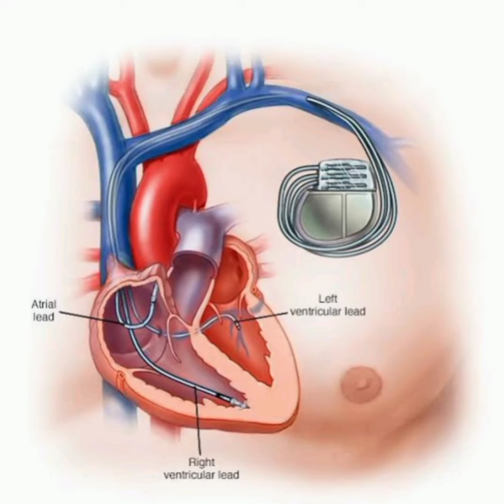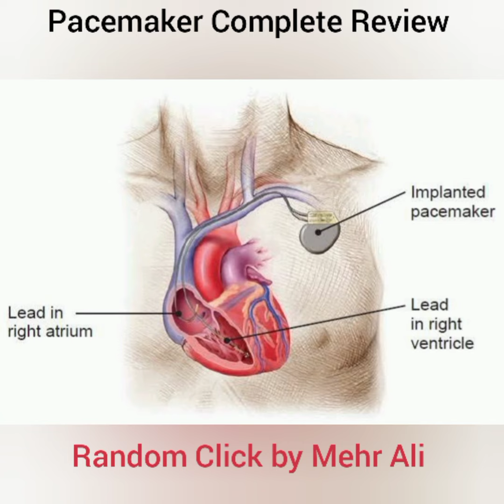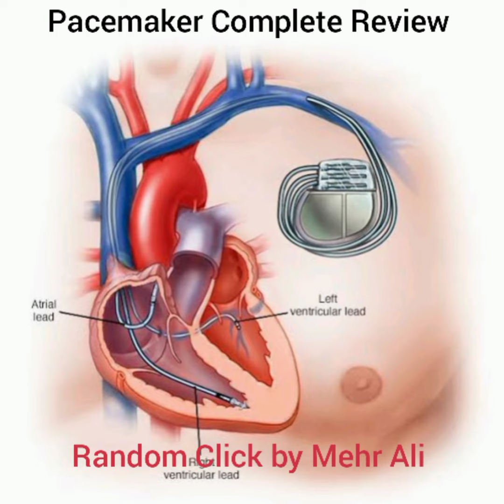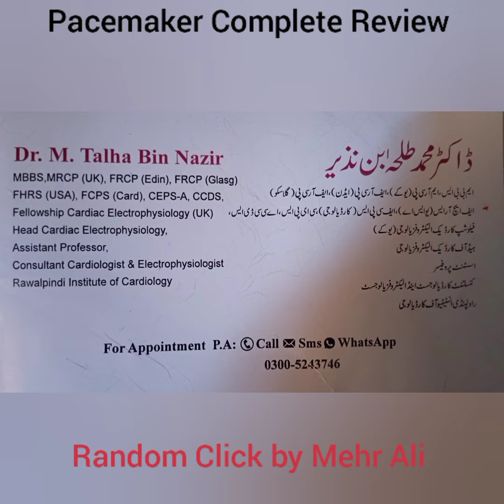Heart Pacemaker Complete Review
In this video I am sharing complete review of pacemaker, all you need to know about pulse pacemaker. Patient Review about doctor & Rawalpindi Institute of Cardiology.